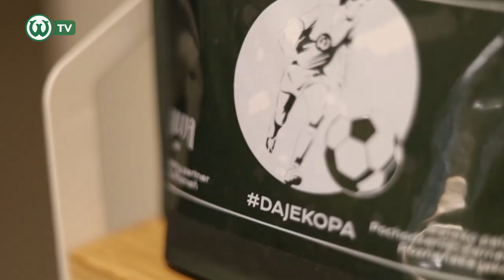WARTA TO DLA MNIE ZIELONA RODZINA. Jayson Papeau w Cafe Warciarz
Jayson Papeau jest gościem najnowszego odcinka "Cafe Warciarz". Usiądź wraz z nim w kawiarni Uno, napij się kawy i wysłuchaj jego opowieści o przygodzie z "Zielonymi".

🎥 Realizacja: Piotrek Przyborowski, Klaudia Berda

Źródła zdjęć użytych w materiale:
Wikimedia / Supporterhéninois / Creative Commons CC0 1.0 Universal Public Domain Dedicatio
Wikimedia / Taty2007 / GNU Free Documentation License